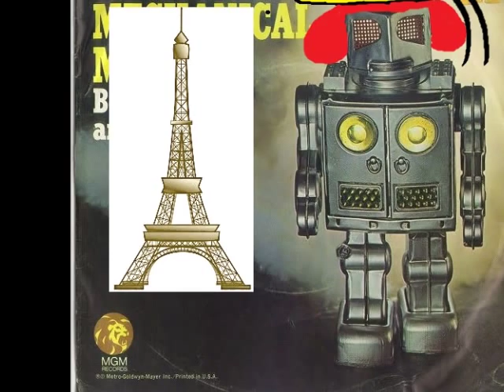L'homme mécanique.wmv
L'homme mécanique by Jacques Desrosiers

This is the French version of the popular Mechanical Man by Bent Bolt & The Nuts.